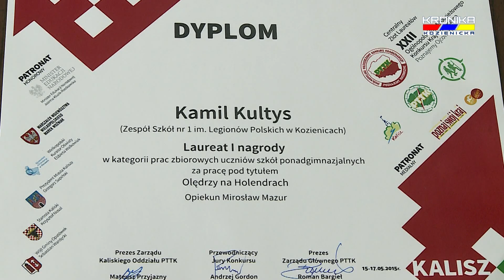Poznajemy Ojcowiznę - kozieniczanie najlepsi w Polsce